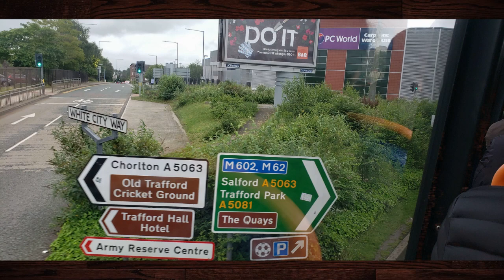ESCALADA AL NEVADO DE TOLUCA | Como se viaja por Mexico 🇲🇽✈️ | On the Road